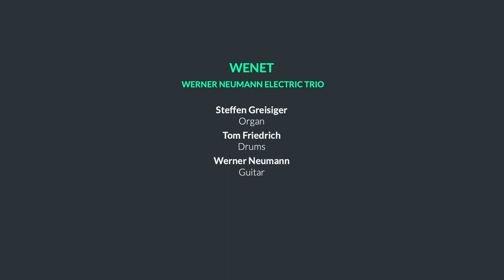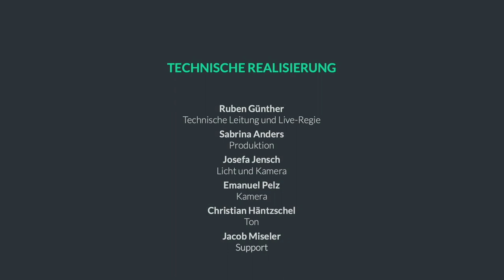WeNeT _ Werner Neumann Electric Trio | Konzert in Leipzig (Livestream vom 5. Juni 2020)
Am 5. Juni 2020 spielte WeNeT, das Werner Neumann Electric Trio, im Werkcafé im Kulturhof Gohlis. Das Konzert ist eine Koproduktion von und mit LeipStream, Werkcafé im Kulturhof Gohlis, Neue Musik Leipzig und dem Werner Neumann Electric Trio.

Über WeNeT:
Große Meister wie Wes Montgomery, John Abercrombie oder John McLaughlin liebten ihre Orgeltrios und setzten Maßstäbe für diese Formation. Die Band des Leipziger Gitarristen Werner Neumann verbindet diese Tradition mit zeitgenössischem Jazzrock, R&B und Soul. Mit Steffen Greisiger an der Orgel und Tom Friedrich an den Drums hat Neumann zwei grandiose Mitspieler für dieses Projekt gefunden. Das Trio feiert den Stilbruch zwischen Jazz, Rock, Soul, Blues und Gospel. Es verbeugt sich gleichsam vor den Songs und zelebriert den heiligen Moment im Jazz: die Improvisation, das Zusammenspiel, die Kommunikation zwischen den Musikern und zwischen Band und Publikum.

Steffen Greisiger – Organ / Tom Friedrich – Drums / Werner Neumann – Guitar

LeipStream
Ruben Günther – Technische Leitung | Live-Regie / Sabrina Anders – Produktion / Josefa Jensch – Licht und Kamera / Emanuel Pelz – Kamera / Jacob Miseler – Support

Christian Häntzschel – Ton